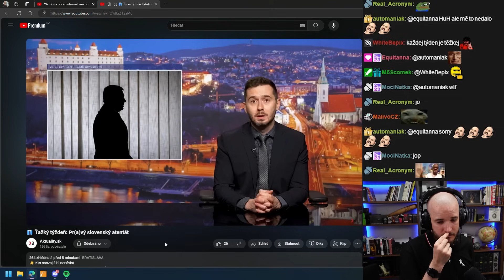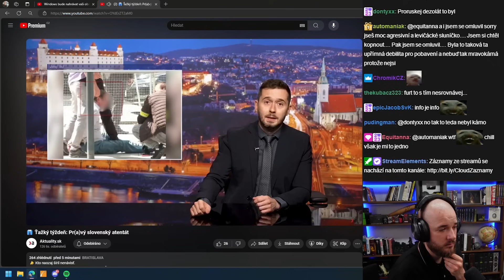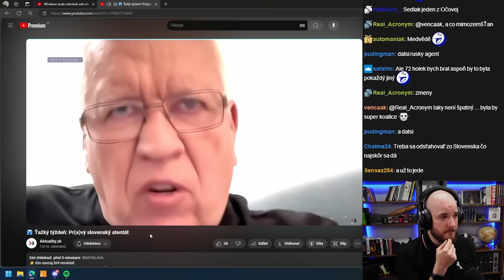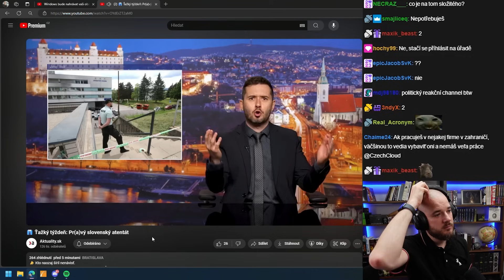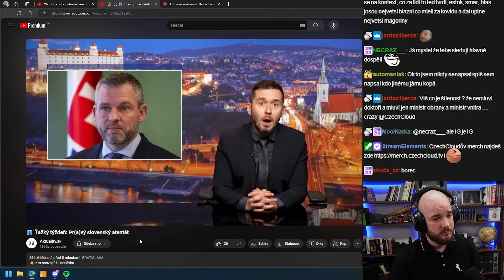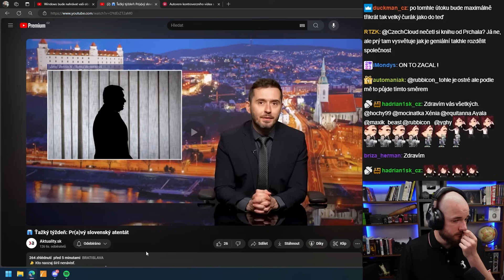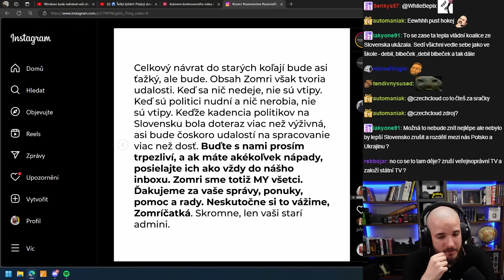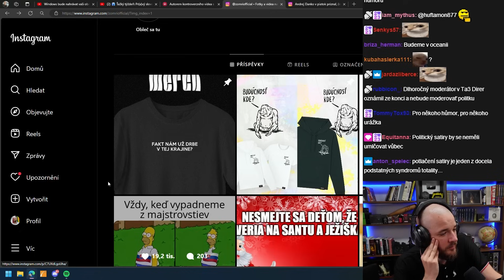Slovenská vláda svádí na OPOZICI Ficův atentát!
Reakce na Pr(a)vý slovenský atentát od @Aktuality_sk